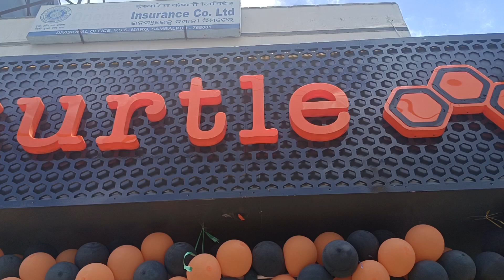turtle showroom opened today 1st July in vss marg,sambalpur